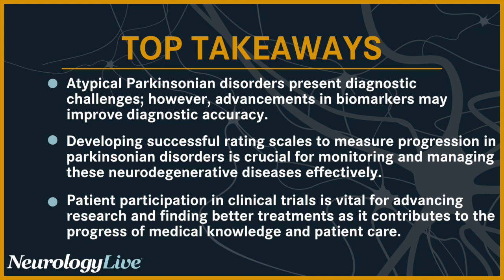Challenges in Diagnosis and Treatment for Atypical Parkinsonian Disorders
The diagnosis and management of atypical parkinsonian disorders, such as multiple system atrophy (MSA), progressive supranuclear palsy (PSP), and dementia with Lewy Bodies (DLB), remains a major challenge for the clinical community. These neurodegenerative diseases, identified through unique symptomatology, are in need of a deeper understanding for novel approaches to improve diagnosis and treatment. Despite the complexities of the diseases, recent advancements in the field like biomarkers and other measurements for progression provide a way to combat those challenges.

David Shprecher, DO, MSci, FAAN, director of movement disorders at the Banner Sun Health Research Institute, presented a talk about essential tremor at the 2nd Annual Advanced Therapeutics in Movement and Related Disorders (ATMRD) Congress, held by the PMD Alliance from June 8 to 11, 2023, in Washington, DC. In his presentation, he also spoke about advancements and clinical care in patients who are living with atypical Parkinson disorders.

Shprecher sat down in an interview with NeurologyLive® at the meeting to discuss how the use of biomarkers could potentially improve the diagnostic confidence for atypical parkinsonian disorders. He also talked about the challenges in measuring disease progression for other neurogenerative diseases such as DLB and PSP. In addition, Shprecher explained the reason for why patient participation is essential in clinical trials, even if the direct benefits may be limited for those living with atypical parkinsonian disorders.